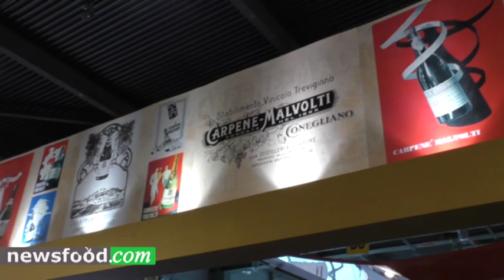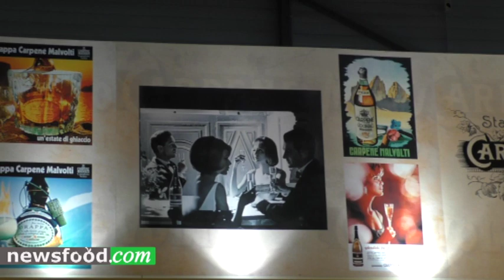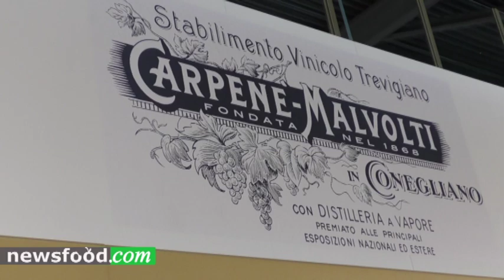Vinitaly 2019 Roberta Granziera, Brand Manager Carpenè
Vinitaly 2019  Carpenè Malvolti, da sempre pioniera in ambito comunicativo, a Vinitaly ha presentato una Limited Edition, la SABI Collection – dedicata al noto grafico coneglianese Sandro Bidasio degli Imberti – che riporta su quattro simboliche Magnum le sue quattro campagne pubblicitarie più importanti. La Brand Manager Roberta Granziera racconta l’importanza della comunicazione del Marchio nella storia.